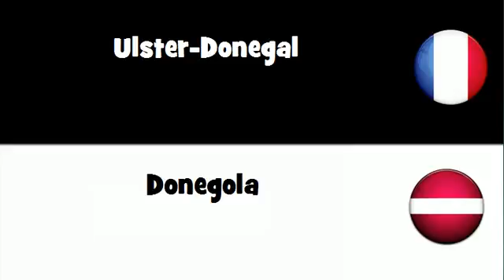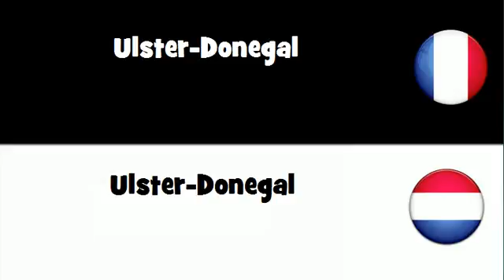VOCABULAIRE EN 20 LANGUES = Ulster-Donegal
frenchwithvincent VOCABULAIRE EN 20 LANGUES = Ulster-Donegal